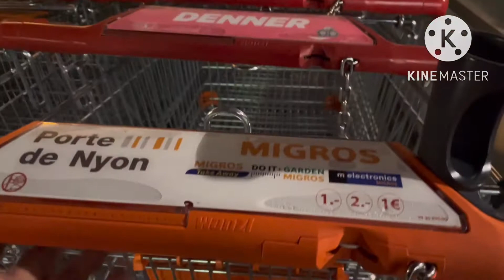อดีตเมียฝรั่ง#ต้องซื้อของหลุดราคาประทังชีวิต#ต้องประหยัด#อยู่แบบพอเพียง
อดีตเมียฝรั่งต้องท่าจอบซื้อของหลุดราคาประทังชีวิต ของหลุดราคา หมายถึง ของลดราคานั่นล่ะค่ะ บ่แม่นทุกข์ยากปานนั้นดอก แต่อิหยังประหยัดได้กะประหยัด